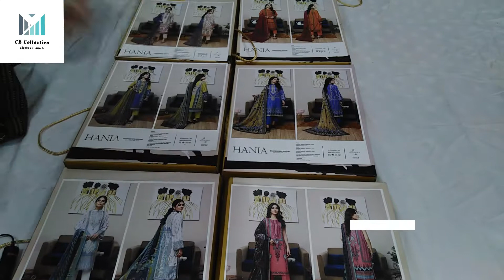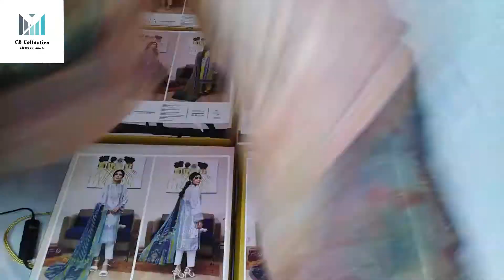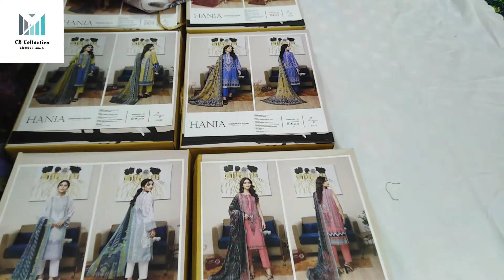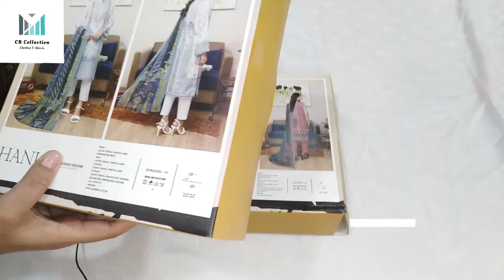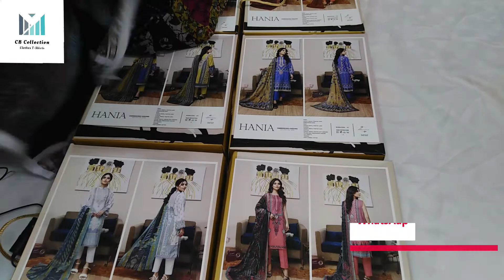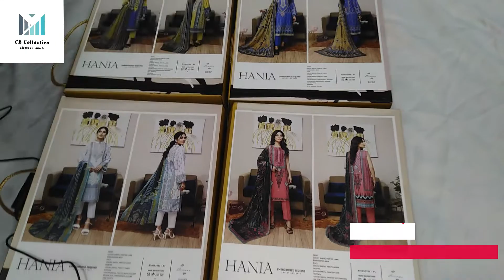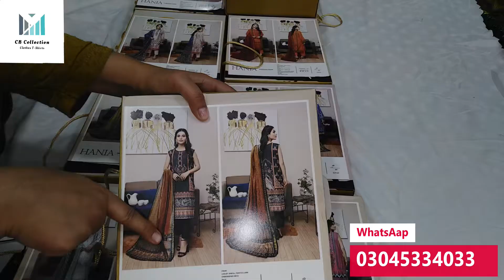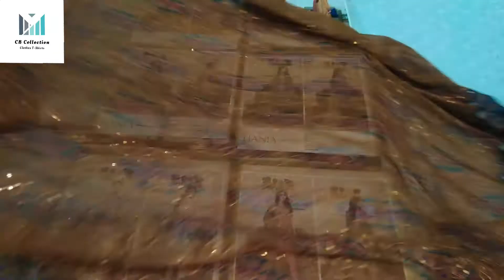Hania Vol4By Binaas 2022 Luxury Embroided Neck Lawn Shirt Golden Strips Organza Dupatta Free Dc